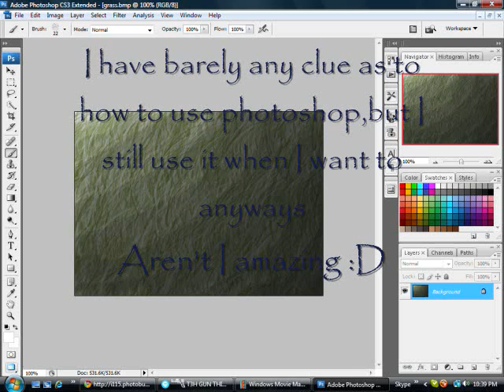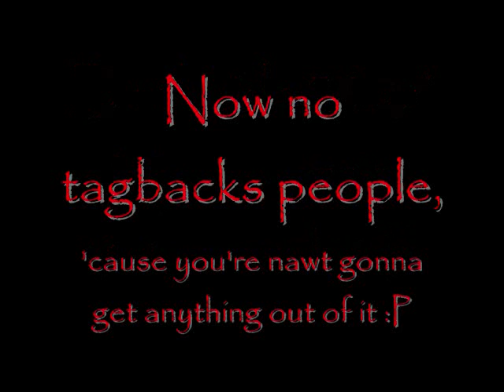Tagged!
I got tagged by inika1997. -.